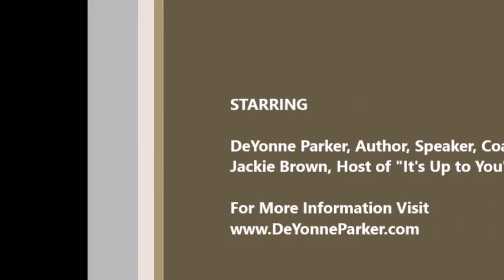Girl, Get Your S.W.A.G. Back! Restoring Your Walk with God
This video is a brief highlight of the second stop on the soul-freeing S.W.A.G. journey and is designed to help you examine your spiritual walk with our Heavenly Father. This part of the journey is the very crux for getting your S.W.A.G. back!  You can't spell S.W.A.G. without the "W" or you will have S.A.G. Our S.W.A.G. can not SAG! That is not cute! This means we can't live our life on purpose or to the fullest with out a stable and consistent walk with God.  For more information about "Girl, Get Your S.W.A.G. Back!", please

DeYonne Parker is a published author, professional speaker and coach. Connect with her!